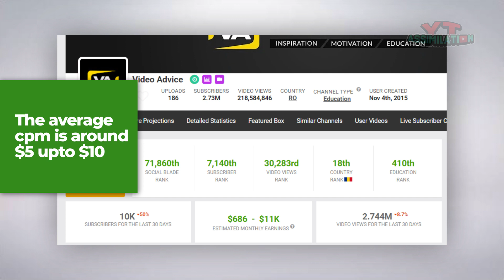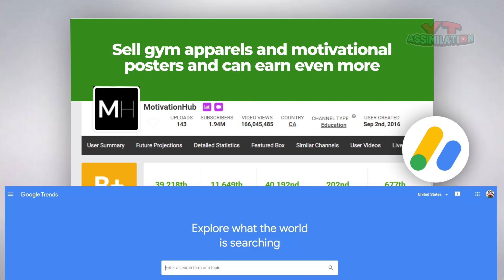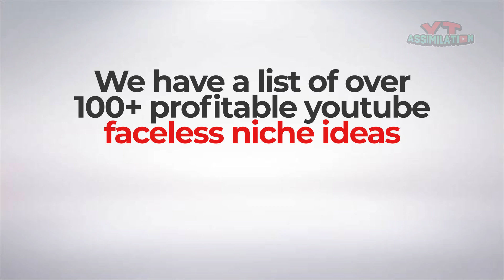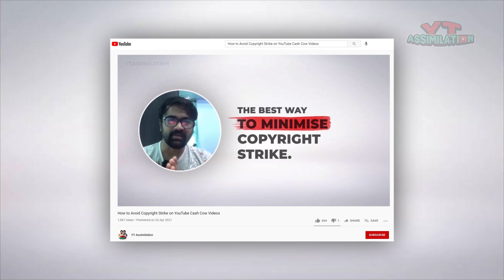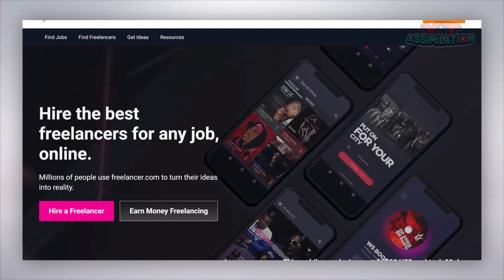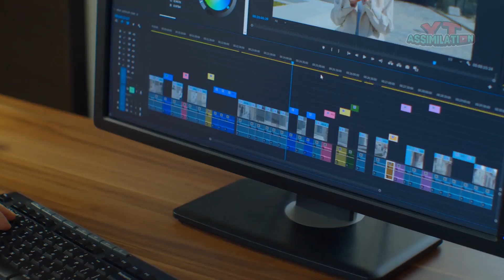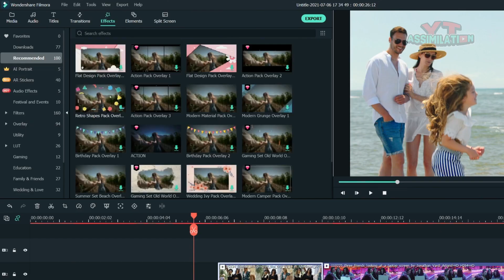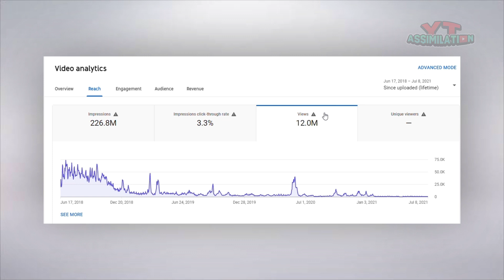Make Money on YouTube Without Revealing your Face [ Cash Cow Youtube Channel Ideas ]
Making money on YouTube without making videos from Scratch - Cash Cow Channel Ideas

I am Simeon, Me and my buddy Maddy run this channel YT Assimilation to educate people on how to profit from YouTube and how YouTube can be a great home based income source.